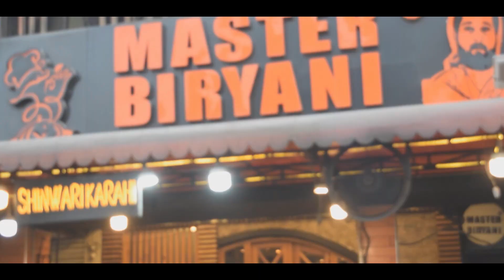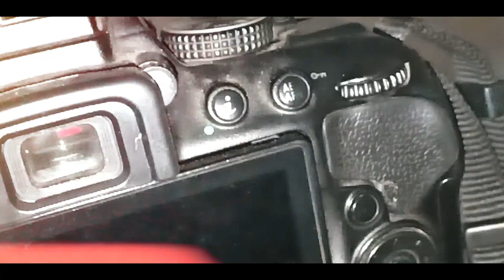MY DREAM CAMERA IS HERE📸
I Bought This Amazing Camera! Still cannot believe it, and how I can express my feelings... Well I can Express with ASIM though! We Had A Great Time Together & Will meet in the future Insha Allah...

This Has only been possible by Almighty help, Memeologians, Inner Peace & YOU...